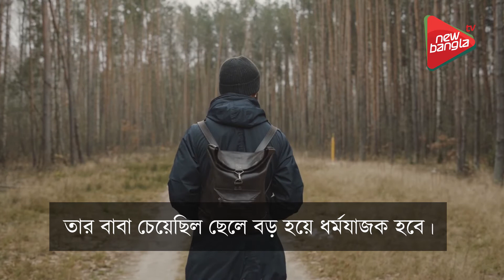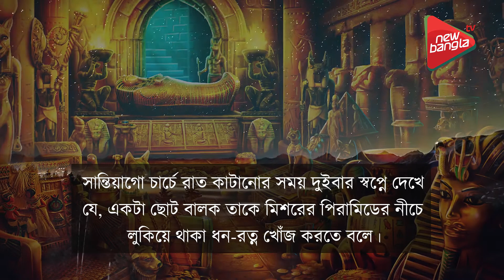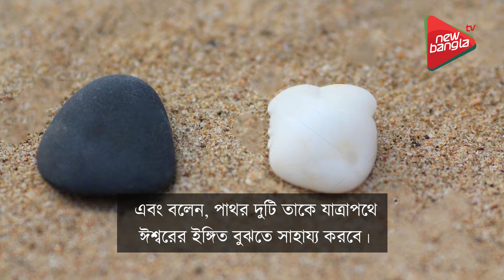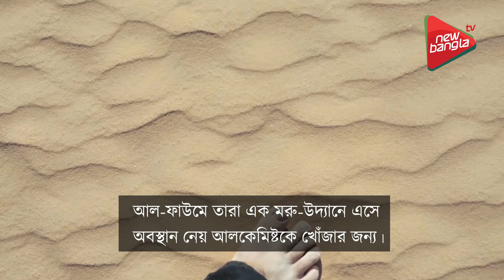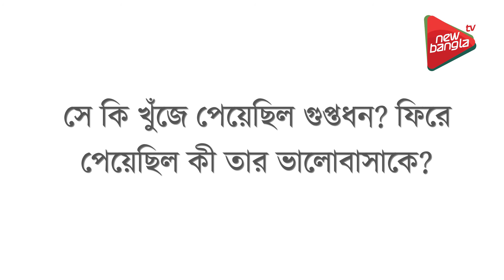The Alchemist | রাখাল ছেলের স্বপ্নের গুপ্তধন জয় | Cowboy's dream treasure win | New Bangla TV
ভাগ্যপূরণ কি আদৌ সম্ভব? কীভাবে স্বপ্নে দেখা গুপ্তধন খুঁজে পাওয়া যায়? এরকম একটা রূপকথার মতো গল্পের সাথে বাস্তব জীবনের মিলই বা কতটুকু? তাহলে আসুন শুরু করি। তার আগে নিউ বাংলা টিভিতে আপনাকে স্বাগতম।

নিউ বাংলা - সমস্যা নয় সমাধানে

সান্তিয়াগো নামে এক কিশোর বাস করতো স্পেনে। পরিত্যক্ত চার্চে এক পাল ভেড়া নিয়ে রাত কাটাতো আর দিনে ভেড়া চড়িয়ে বেড়াত। তার বাবা চেয়েছিল ছেলে বড় হয়ে ধর্মযাজক হবে।  কিন্তু তার ইচ্ছে সে বিশ্ব ভ্রমণ করবে। তাই সে বাবার কথায় সাড়া না দিয়ে বিশ্বজয়ের স্বপ্নকে বহন করে একপাল ভেড়া নিয়ে বেরিয়ে পড়ে মরুভূমির পথে।

Combining magic, mysticism, wisdom and wonder into an inspiring tale of self-discovery, The Alchemist has become a modern classic, selling millions of copies around the world and transforming the lives of countless readers across generations.

সান্তিয়াগো চার্চে রাত কাটানোর সময় দুইবার স্বপ্নে দেখে যে, একটা ছোট বালক তাকে মিশরের পিরামিডের নীচে লুকিয়ে থাকা ধন-রত্ন খোঁজ করতে বলে। কিন্তু ছোট বালকটি যখনই গুপ্তধনের লোকেশন বলতে যায়, তখনই সান্তিয়াগোর ঘুম ভেঙে যায়।

সান্তিয়াগো এক জিপসী মহিলার কাছে তার এই স্বপ্নের কথা জানায়। সেই মহিলাটি তাকে বলে, যেহেতু ছোট বাচ্চা স্বপ্নে গুপ্তধন দেখাচ্ছে। সেহেতু অবশ্যই তুমি গুপ্তধন খুঁজে পাবে। এজন্য তোমাকে মিশরের পিরামিডে যেতে হবে কিন্তু সেও তাকে বলে না লোকেশন কোথায়? বরং মহিলাটি সান্তিয়াগোকে শর্ত , যদি সে গুপ্তধন খুঁজে পায় তবে তার দশভাগের একভাগ তাকে দিতে হবে।

সান্তিয়াগো এরপর এক রহস্যময় লোকের সাক্ষাৎ পায়। যে নিজেকে সালেমের রাজা বলে নিজের পরিচয় দেয়। সে সান্তিয়াগোকে সাহায্য করবে গুপ্তধন খুঁজতে কিন্তু শর্ত, তার ভেড়ার পালের দশভাগের একভাগ দিতে হবে। কিন্তু রাজা তাকে একটা কালো এবং সাদা পাথর দেয়। এবং বলেন, পাথর দুটি তাকে যাত্রাপথে ঈশ্বরের ইঙ্গিত বুঝতে সাহায্য করবে।

সান্তিয়াগো ভেড়ার পাল বিক্রি করে তাঞ্জিনিয়ার উদ্দেশ্যে যাত্রা করে, সেখানে পৌঁছায়। কিন্তু দূর্ভাগ্যবশত সেখানে সে চোরের খপ্পড়ে পড়ে এবং নিঃস্ব হলেও পাথর দুটি তার জামার ভিতরে থেকে যায়।

সে এক আরব লোকের ক্রিস্টালের দোকানে কাজ নেয়। সান্তিয়াগোর কাজের প্রতি উদ্যম দেখে দোকানের মালিক তার প্রতি সদয় হয় । প্রায় এক বছর কাজ করার পর, সান্তিয়াগোর কাছে পর্যাপ্ত টাকা জমে। ইতিমধ্যে সে দোকানের মালিকের কাছ থেকে ভালভাবেই আরবি ভাষা রপ্ত করে।

সান্তিয়াগো মিশরের পিরামিডে যাবার জন্য আবারো প্রস্তুতি নেয়। এজন্য তাকে সাহারা মরুভূমি পাড়ি দিতে হবে। সে এক কারাভানের সাথে যাত্রা শুরু করে, কারাভানে এক ইংরেজ লোকের সাথে পরিচয় হয় যে আল-ফাউমে আলকেমিষ্টের সন্ধানে যাচ্ছে। আলকেমিষ্ট হল তারাই যারা লোহা থেকে পরশপাথরের সাহায্যে স্বর্ণ বানাতে পারে।  আল-ফাউমে তারা এক মরু-উদ্যানে এসে অবস্থান নেয় আলকেমিষ্টকে খোঁজার জন্য। এসময় সান্তিয়াগো এক মেয়ের প্রেমে পড়ে। মেয়েটিও সান্তিয়াগোর প্রেমে পড়ে। সান্তিয়াগো তার প্রেমে এমন মত্ত হয় যে, এখানে সে থেকে যাওয়ার চিন্তা-ভাবনাও শুরু করে।

একদিন সান্তিয়াগো এমন একটি ইঙ্গিত পায় যে, এই মরুদ্যান আক্রমনের সম্মুখীন হচ্ছে। এরপর কি হলো? সান্তিয়াগো কি সমস্ত বিপদের মোকাবিলা করে তার স্বপ্ন পূরণ করতে পেরেছিল  ?সে কি খুঁজে পেয়েছিল গুপ্তধন ? ফিরে পেয়েছিল কী তার ভালোবাসাকে?

প্রিয় ভিউয়ার্স  আপনাদের কি জানতে ইচ্ছে করছে কি হলো তারপর? এই সমস্ত রহস্যের উদ্ঘাটন হবে "পাওলো কেয়েলহোর ‘দ্য আলকেমিষ্ট’ উপন্যাসটি পড়লে। যা আপনার জীবনকে সত্যিই বদলে দিতে পারে। কেননা, এই গল্প আপনাকে বলবে বার বার হেরে যাওয়ার পরও মানুষ তার জীবনের যে কোন সময়েই তার স্বপ্ন পূরণের ক্ষমতা রাখে। তাই প্রচেষ্টাই আসল কথা।

আমাদের ভিডিওটি দেখার জন্য অনেক ধন্যবাদ। ভিডিওটি ভালো লাগলে অবশ্যই বন্ধুদের সঙ্গে শেয়ার করুন। কবি পলিয়ার_ওয়াহিদ বলেছেন, ভালো বই আত্মার ঔষধ। আর হ্যাঁ, আপনার পড়া প্রিয় বইয়ের নাম কমেন্টেসে লিখুন। বই পড়ুন, মন ভালো রাখুন। নিউ বাংলার সঙ্গে থাকুন।